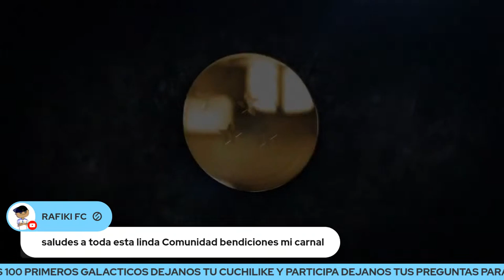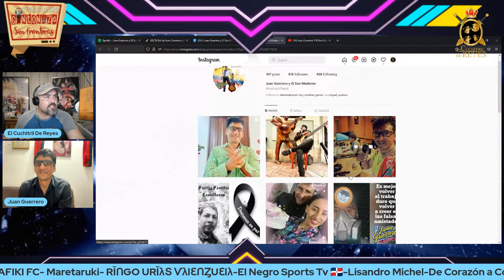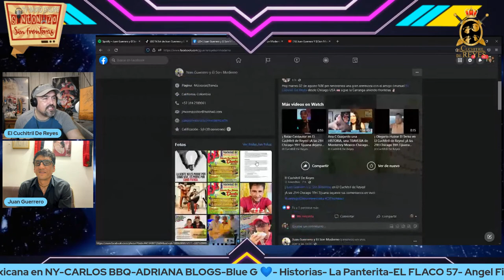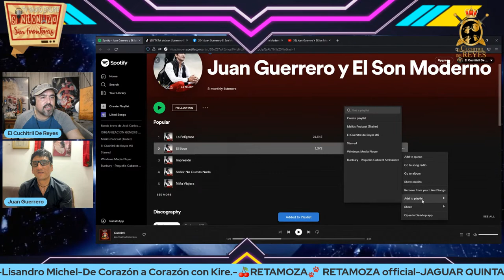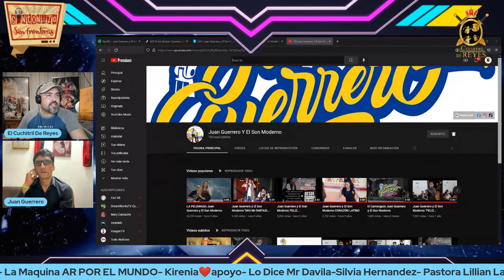Juan Guerrero Y El Son Moderno en EL CUCHITRIL DE REYES-Entrevista |02.08.2022 |Musica ✅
LATE NIGHT SHOW CHICAGO

El Cuchitril DE Reyes.